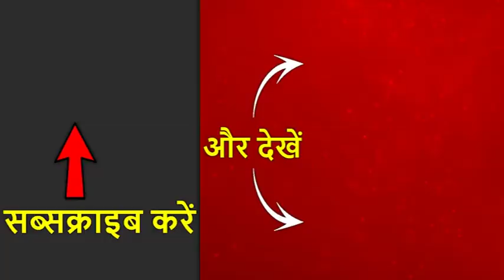'मंगलयान' और 'चंद्रयान-2' में है एक बेहद खास कनेक्शन, देखिए | ABP News Hindi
5 नवंबर 2013 को अंतरिक्ष विज्ञान के इतिहास में भारत ने एक नया अध्याय लिख दिया था. इसरो के वैज्ञानिकों की क्षमता का पूरी दुनिया ने लोहा मान लिया था. भारत ने श्रीहरिकोटा से बेहद कम बजट में सफलतापूर्वक मंगलयान लॉन्च करके सबको हैरान कर दिया था. मंगलयान की लॉन्चिंग भी पहले टाली गई थी और चंद्रयान-2 की लॉन्चिंग भी एक बार टाली जा चुकी है, इससे इन दोनों मिशन के बीच एक खास कनेक्शन जुड़ गया है. अब आपके जेहन में सवाल उठ रहा होगा कि मंगलयान की कामयाबी और चंद्रयान-2 की लॉन्चिंग में भला क्या रिश्ता है? ये जानने के लिए देखिए ये रिपोर्ट.